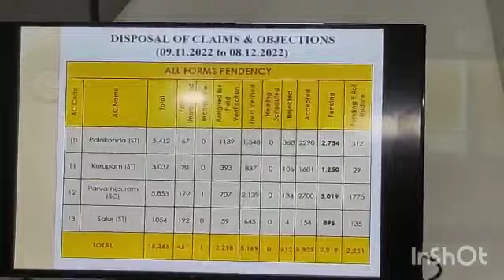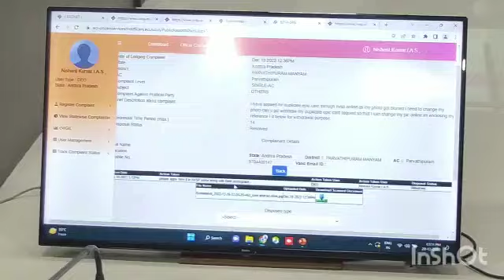తిరస్కరించిన ఓటర్ల ధరఖాస్తులకు స్పష్టమైన కారణాలు తెలపాలి - ఓటరు నమోదు పరిశీలకులు ఎ. బాబు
తిరస్కరించిన ఓటర్ల ధరఖాస్తులకు స్పష్టమైన కారణాలు తెలపాలి

ఓటరు నమోదు పరిశీలకులు ఎ. బాబు

పార్వతీపురం, డిశంబరు,20: తిరస్కరించిన ఓటర్ల ధరఖాస్తులకు తిరస్కరణకు గల కారణాలను స్పష్టంగా  తెలియజేయాలని  ఓటరు నమోదు పరిశీలకులు ఎ.బాబు తెలిపారు.
మంగళవారం జిల్లా కలెక్టర్ కార్యాలయ సమావేశ మందిరంలో జిల్లా కలెక్టర్ తో కలిసి  ఓటరు నమోదు అధికారులు, సహాయ ఓటరు నమోదు అధికారులు, రాజకీయ పార్టీల ప్రతినిధులతో ఆయన సమీక్షా సమావేశం నిర్వహించారు.   18-19 వయసు గల ఓటర్లుగా నమోదు చేయడం, బూత్ స్థాయిలో తీసుకోవాల్సిన చర్యలు, తదితర వాటిపై సమీక్షించారు. ఫారం-6, ఫారం-8 ధరఖాస్తులకు ఆమోదించిన, తిరస్కరించిన  కారణాలను వివరంగా , స్పష్టంగా తెలియజేయాలన్నారు. ఇప్పటికే చర్యలు తీసుకున్న ధరఖాస్తులపై  వారం రోజులలో తిరస్కరించిన, తొలగించిన ధరఖాస్తులకు సంబంధించి తగిన కారణాలను పొందుపరచాలని తెలిపారు.  గత సమావేశంలో తెలియజేసిన విషయాలపై సమీక్ష నిర్వహించారు. బూత్ లెవల్ అధికారులకు గుర్తింపు కార్డులు పంపిణీ, ఓటరు నమోదు కేంద్రాలకు బోర్డులు పెట్టడం పై తీసుకున్న చర్యలపై సంతృప్తి వ్యక్తం చేసారు.  ఓటరు నమోదు నిరంతర ప్రక్రియ అని 18-19 సంవత్సరాల వయస్సు యువతను ఓటర్లగా చేర్పంచడంపై దృష్టి పెట్టాలన్నారు.  పండుగ సెలవు దినాలలో విద్యార్థులు అందుబాటులో ఉంటారని కాబట్టి ఆరోజులలో ప్రత్యేక శ్రద్ద కనబరచాలని తెలిపారు. ఏ మండలంలో  ఎక్కువ తొలగింపు చేశారని, ఎంత మందిని చేర్పులు చేశారని, ఎంత మందిని తొలగించారనే వాటి వివరాలను మండలాల వారీగా పరిశీలకులు సమీక్షించారు. పారామీటర్ అభివృద్ధి చేయాలన్నారు. ప్రతి ధరఖాస్తుపై నియోజకవర్గ ఎన్నికల అధికారులు సూపర్ చెక్ చేయాలని ఆదేశించారు.  అధికంగా తొలగింపులు, చేర్పులు చేసిన బూత్ ల్లో మొత్తం ఓటర్లు నిష్పత్తి చూడాలని, ప్రక్రియపై  పూర్తి స్థాయి పర్యవేక్షణ చేయాలని జిల్లా కలెక్టరు తెలిపారు.  ఫారం-6 రిజెక్ట్, ఆధార్ ఫోటో అప్ డేషన్లపై పరిశీలకులు అడిగి తెలుసుకున్నారు. సహాయ ఎన్నికల అధికారులు బాద్యతగా పనిచేయాలని తెలిపారు.  ఎన్నికల కమిషనుకు పంపించే నివేదికలు పూర్తి వివరాలు, సమచారం తో కూడి ఉండాలన్నారు.  ధరఖాస్తులపై తీసుకునే చర్యలు ఎన్నికల కమిషన్ వెబ్ సైట్ ద్వారా అందరూ తెలుసుకొనే అవకాశం ఉందని, కావున ఈ ప్రక్రియను  పారదర్శకంగా  నిర్వహించి  ఎన్నికల కమిషన్ కు మంచిపేరు తీసుకురావాలని తెలిపారు.  శాసన మండలి ఓటర్ల ధరఖాస్తులు స్వీకరణ, ఆమోదం, ఓటర్ల జాబితా తయారీలో పారదర్శకంగా వ్యవహరించాలని తెలిపారు.

  జిల్లా కలెక్టర్ నిశాంత్ కుమార్  మాట్లాడుతూ జిల్లాలో స్వీప్ కార్యక్రమంలో 18-19 వయసు గల 1019మందిని ఓటర్లుగా చేర్చడమైనదన్నారు. వారి నుండి 4400 దరఖాస్తులు స్వీకరించినట్లు వివరించారు. జిల్లాలో మొత్తం 15356 ధరఖాస్తులు స్వీకరించామని, 6825 ఆమోదం పొందాయని, మిగిలిన ధరఖాస్తులు పెండింగు, మరియు  వెరిఫికేషన్ లో ఉన్నాయని తెలిపారు.

     రాజకీయ పార్టీల ప్రతినిధులు ఓటరు నమోదు ప్రక్రియ సక్రమంగా జరుగుచున్నదని, ప్రతి కేంద్రం వద్ద బోర్డు ఏర్పాటు చేసారని  తెలియజేసారు.
ఈ సమావేశంలో  ఐటిడిఏ ప్రాజెక్టు అధికారులు డా.బి.నవ్య, సి. విష్ణు చరణ్, సబ్ కలెక్టర్ నూరుల్ కమర్,  జిల్లా రెవిన్యూ అధికారి జె. వెంకట రావు, రెవిన్యూ డివిజనల్ అధికారి కె.హేమలత, తహశీల్దార్లు, ఎన్నికల ఉపతహశీల్దార్లు, రాజకీయ పార్టీల ప్రతినిధులు  పాల్గొన్నారు.